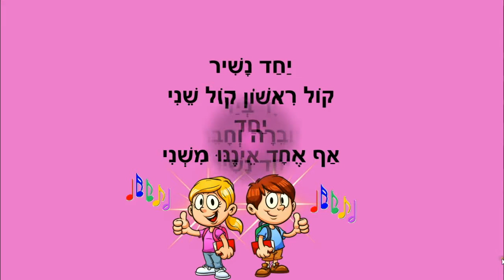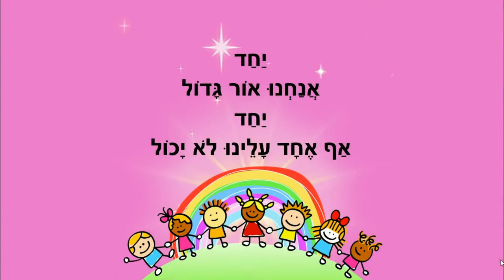יחד אנחנו אור גדול - סיפור לילדים - כתבה: ריקי זקן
יחד אנחנו אור גדול
סיפור ילדים